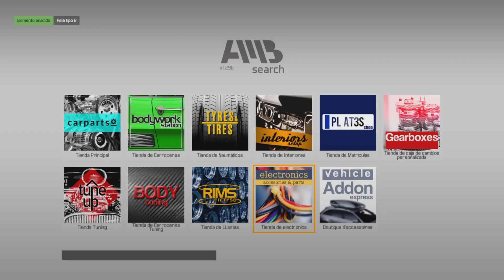Car Mechanic Simulator 2021 PS5 #2 - ¿¿Se le para el coche y no sabe por qué?? 🤦🏻‍♂️🤦🏻‍♂️😂😂😂